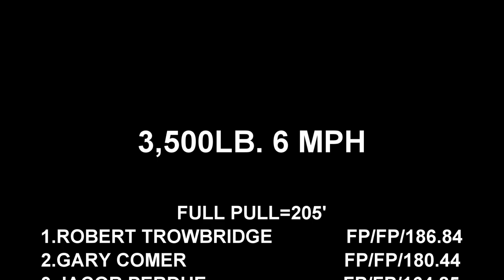Tractor Pulling 2022 Southern VA Winter Classic Session 3 At Chatham, VA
March 5, 2022 Southern Virginia Winter Classic Session 3 3,500lb. 6 MPH tractors pulling at the Olde Dominion Ag Complex in Chatham, Virginia. Thumbnail photo is Gary Comer with a Allis Chalmers.